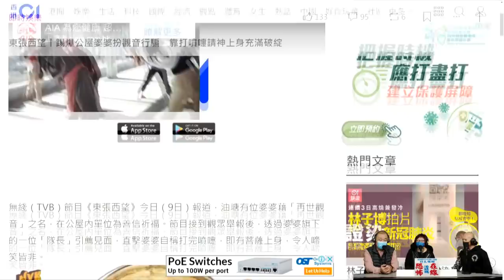「東張西望」踢爆油塘觀音上身靈媒～觀眾回應搵過佢驅鬼〈恐怖在線〉[嘉賓 戚法誠師傅 JoJo]第3440集 2022-01-10